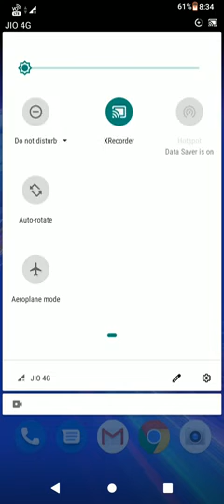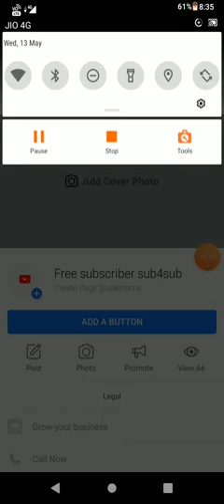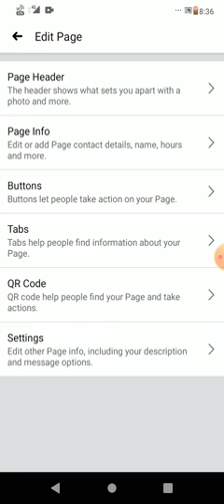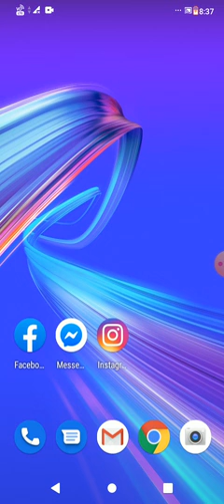facebook page delete kaise kare | facebook page delete kaise kare 2020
Hi friends dosto me aj is video facebook page permanently delete kaisa karte hai batunga